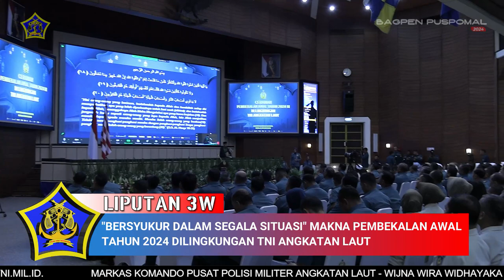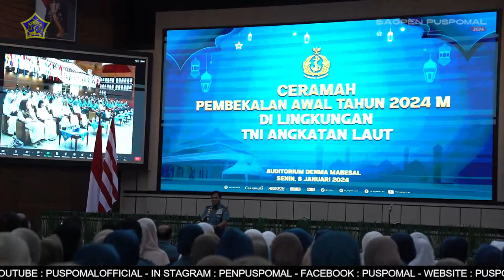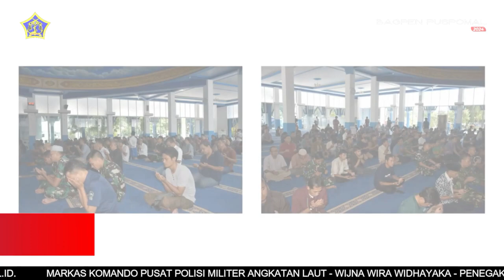BERITA L3W BULAN JANUARI MINGGU 2 TAHUN 2024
Berita Mingguan L3W edisi  bulan Januari Minggu ke-2 Tahun 2024, dengan berita

1. "BERSYUKUR DALAM SEGALA SITUASI" MAKNA PEMBEKALAN AWAL TAHUN 2024 DILINGKUNGAN TNI ANGKATAN LAUT

2. PRAJURIT TNI HARUS SELALU BERPEDOMAN PADA NETRALITAS TNI SAAT PESTA DEMOKRASI BERLANGSUNG

3. CAPACITY BUILDING CBS JALASENASTRI PUSPOMAL, BANGUN TIM KERJA YANG SOLID DAN KOLABORATIF

4. PENGUKUHAN JABATAN DIRBINRUSTAHMIL, SERAH TERIMA JABATAN KASAT IDIK DAN KASAT LIDPAM PUSPOMAL

5. JABATAN DANPOM LANTAMAL III RESMI DISERAH TERIMAKAN, SEBAGAI WUJUD REGENERASI PENGAWAK ORGANISASI

6. DANPUSPOMAL PIMPIN ZIARAH DAN TABUR BUNGA JELANG HARI DHARMA SAMUDERA TAHUN 2024

7. JELANG PERINGATAN HARI DHARMA SAMUDERA TAHUN 2024 PUSPOMAL GELAR DOA BERSAMA